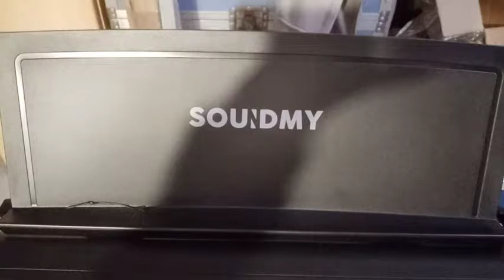Soudimy S110(PORTABLE & BEAUTIFUL)Digital Upright Piano in 2022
🔥🔥🔥🔥 Discount Time 🏃‍♂🏃
Slim Ultra-Portable and with Wooden Stand Custom Kit

👯‍♂👯‍♂👯‍♂lET'S LEAVE SOME SOUNDFUL MEMORY with MUSIC👯‍♂👯‍♂👯‍♂
🔥Two layers sampling， Full-Size Semi-Weighted Keyboard  Almost full function，128 sound，82rythems，46 songs (very suit beginner startup)
🔥Lesson Modes and 2 stereo Headphone jacks; ideal for quiet late-night practice and teaching.
🔥It also supports UDISK playback music, amp, midi, smart device, PC, Apps, other instruments, even external pedal，

❤welcome join Soudimy！